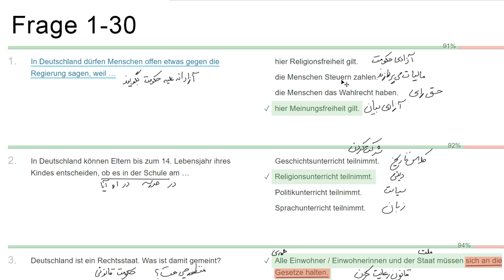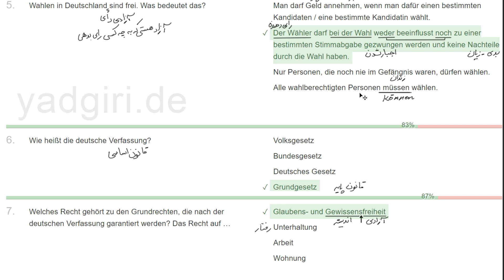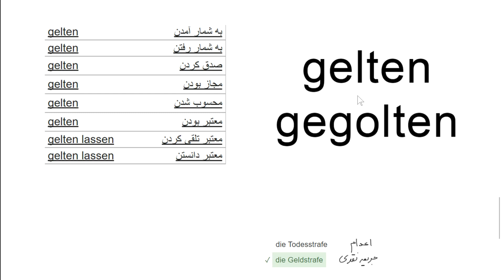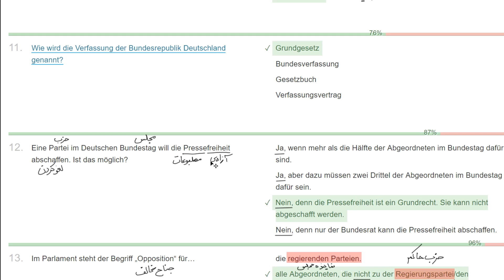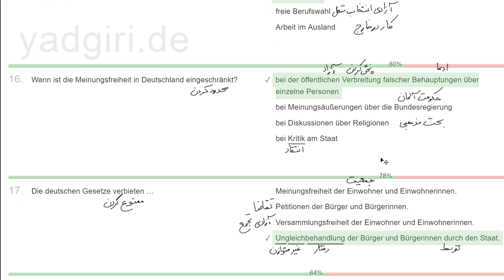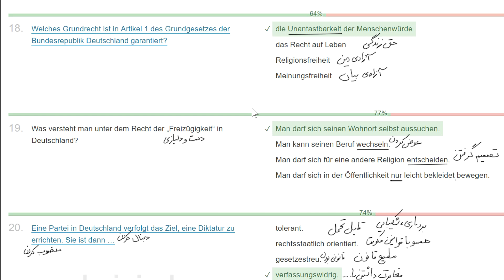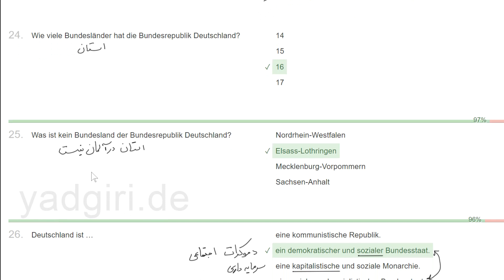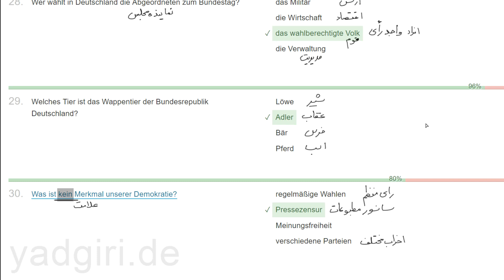امتحان سیاست آلمان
درود دوستان، من شغل اصلی معماری هست و تنها به خاطر احساس مسئولیت برای ایرانی ها افغانی های مهاجر به کشور آلمان، اتریش و سوئیس و هلند و سوئدن کانال یوتوبی یادگیری را با هدف آموزش زبان آلمانی در سطح A1, A2, B1, B2 راه اندازی کردم. در کنار آموزش زبان آلمانی با روش های ساده، ده کلمه در روز و ده کلمه قبل از خواب و گرامر زبان آلمانی، نامه نگاری آلمانی، قوائد زبان آلمانی، جمله سازی و مکالمه زبان زبان آلمانی و همچنین امتحان تئوری گواهینامه و امتحان عملی گواهینامه آلمانی در کنار سایر دوستان تلاش میکنم تا زندگی و مهاجرت و در آلمان را برای شما ساده تر کنم. البته اساتید دیگه مثل اشکان آلمانی به فارسی، مرتضی فرهمند، مرتضی گندمی، دویچ پرزیش، موری، آلمانی با یاسمین، آلمانی با فرشته ثمری(deutschprsischtv)، دومینیک آلمانی هم تلاش های خودشون را دارند و ما همه در کنار هم داریم برای شما تلاش میکنیم. در وبسایت آموزش زبان یادگیری شما تمام موارد امتحان شفاهی و کتبی را پیدا میکنید. تمام درس ها بصورت دسته بندی شده در سایت  👇👇👇👇👇

This is my video recorded with DU Recorder. It's easy to record your screen and livestream. دوستان  در زیر برای شما لیست سر فصل تمام درسها قرار داده شده